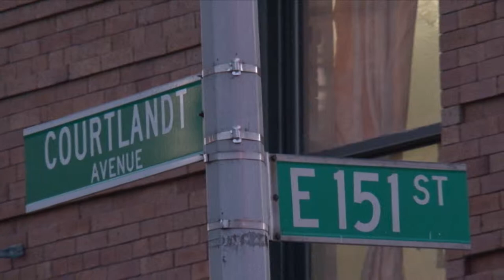Tim Hetherington Photo Exhibit @ Bronx Documentary Center 11 9 11